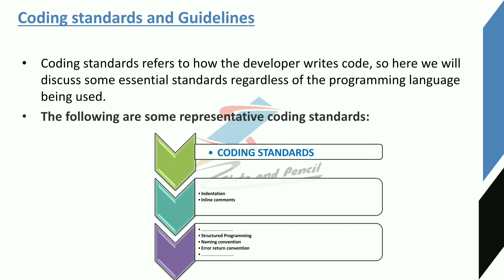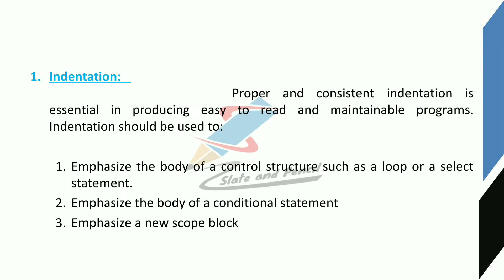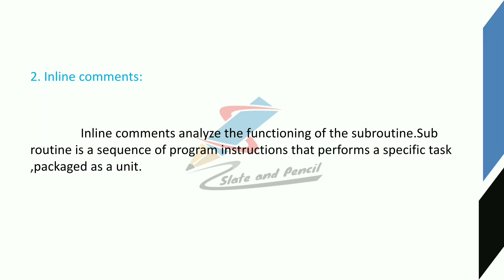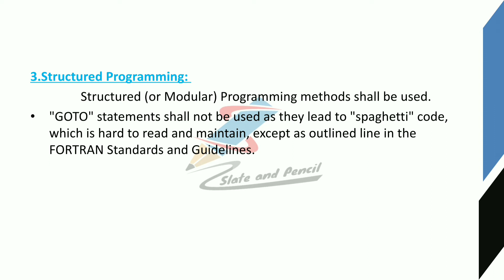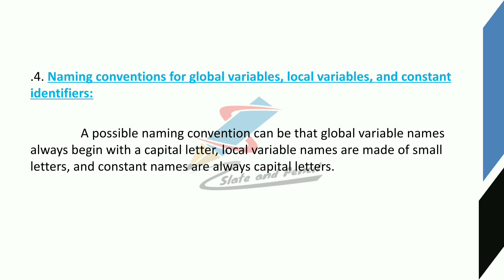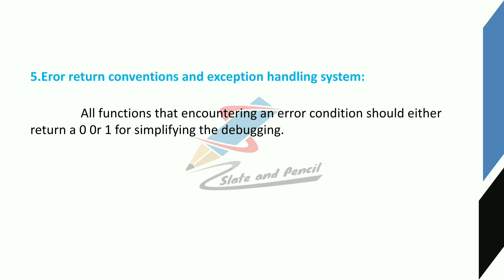Coding Standards|Software Engineering|Malayalam Tutorial